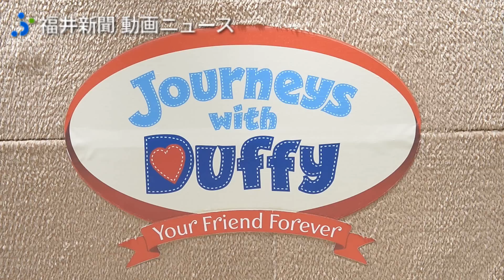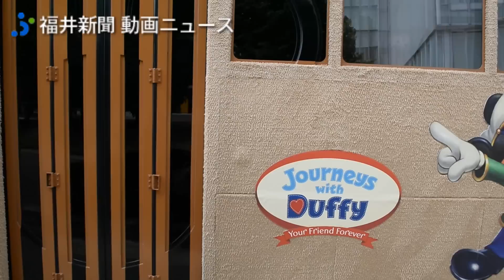ダッフィーバスが福井に来た！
東京ディズニーシーの人気キャラクター「ダッフィー」の縫いぐるみと同じ、ふわふわの生地で車体をラッピングした「ダッフィーバス」が５月１８日、福井新聞社に到着しました。車内までふわふわです。